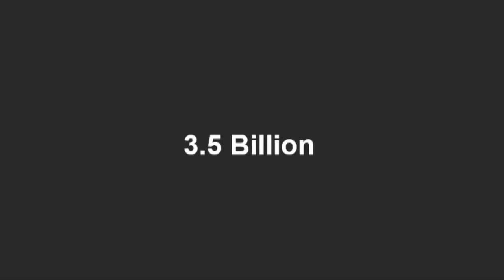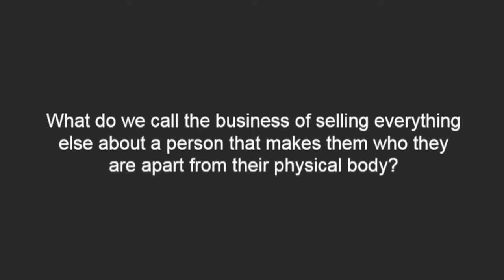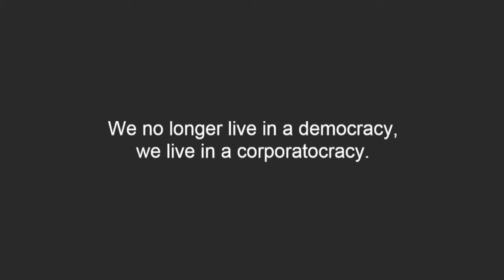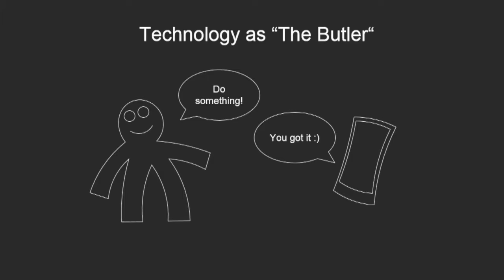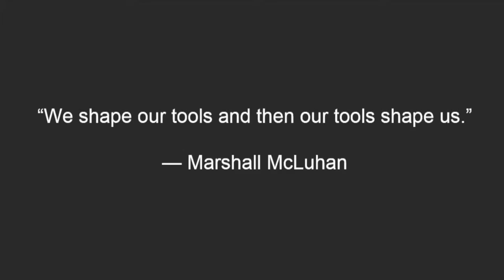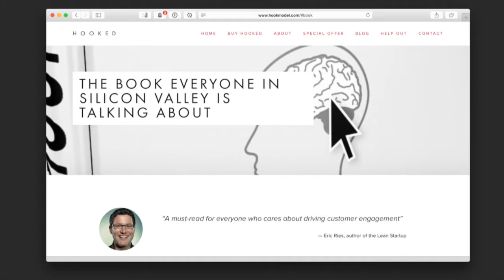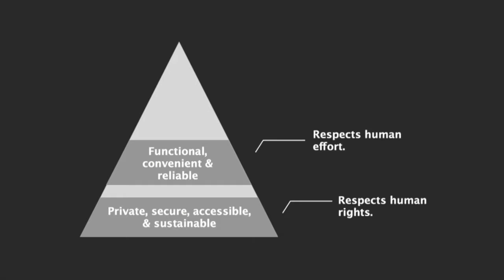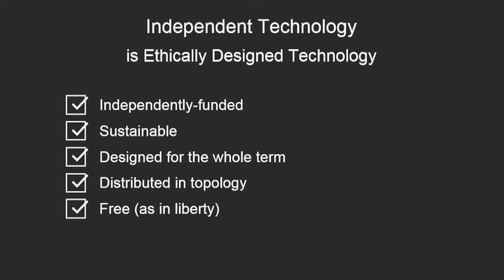Aral Balkan - C'est vous le produit - OuiShare Fest 2015